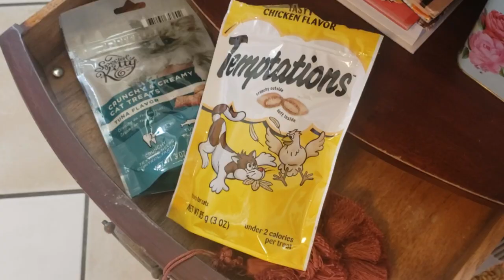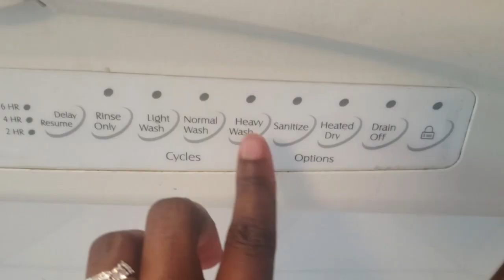Spend Sunday With Me! | Church | Quick Clean Up | Overcoming Anxiety | DITL of a New Homemaker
VLOG: "Spend Sunday With Me"

Hello! Thanks for joining in today's vlog! This vlog covers a few activities from attending church, a sermon on overcoming anxiety and worry, quick clean up and a Walmart run (of course!) ❤

➡️ When you get the chance, check out other Vlogs here: ➡️